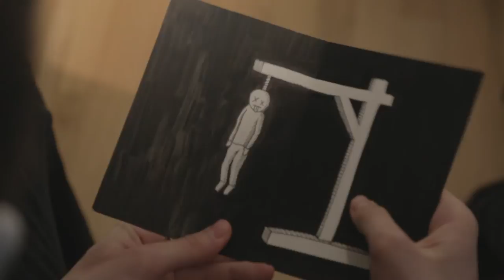RIEN #4 - Bas les masques (Masks down)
CECI EST LE 4eme ÉPISODE DE NOTRE SÉRIE "RIEN"

Ecrit et Réalisé par Basile Vallet-Petit
Avec Ronan Rivet, Gabriel Bismuth Bienaimé, Axel Zeltser et Clément Verain aka SaxoSexMan

Un grand merci aux figurants fous et autres voix incroyables: Charlotte Gens, Joris Augustin, Camille Torre, Camille Deberre, Axel Zeltser, Clément Verain, Vincent Cassel, Sébastien Boulais, Mathilde Cortezon et Gabriel Bismuth Bienaimé.

Tu peux aussi nous rejoindre sur Facebook... Ou jongler nu dans un temple maudit.

© Mr Hippo Prod - 2014